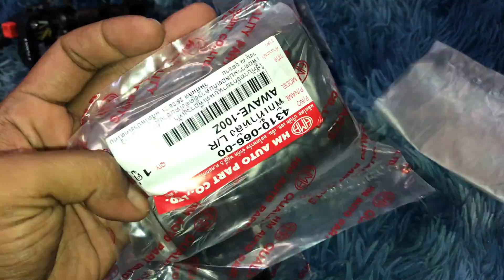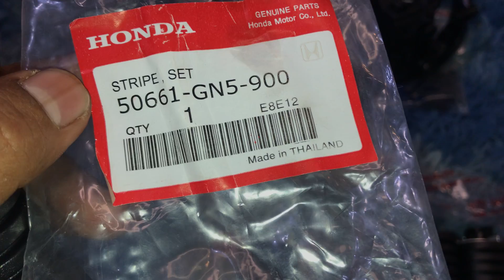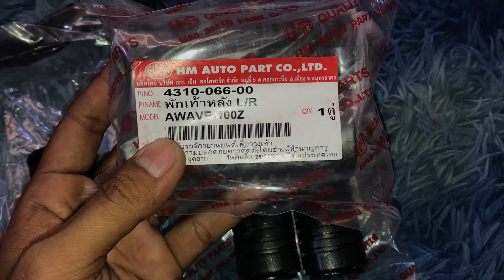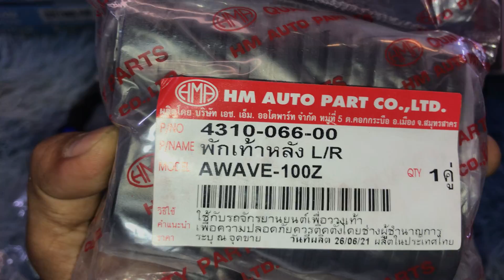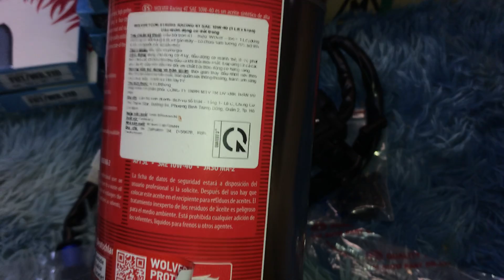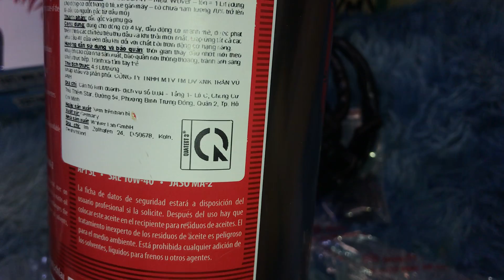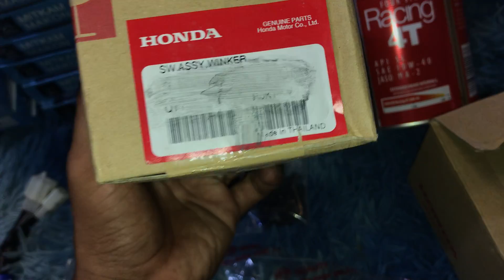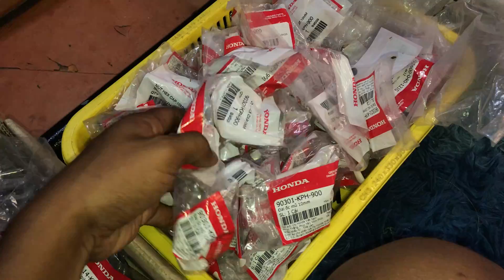🔥Hàng HOT🔥 Cao Su Gác Chân Trước , Sau , NSD , Cùm 💰Giá : 1️⃣7️⃣0️⃣k/ Bộ📲 (Hậu)